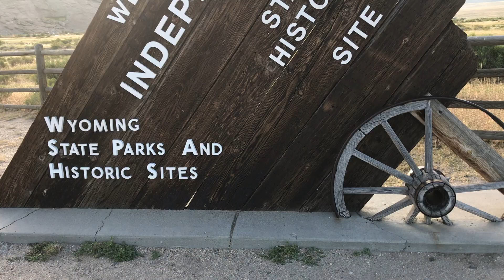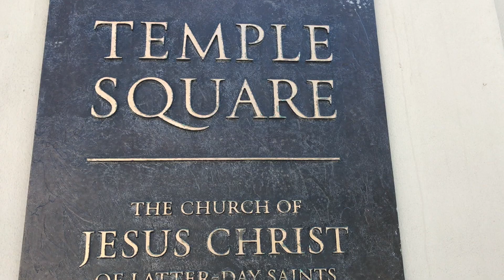Yellowstone National Park 2019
🎵 Track Info:

Title: Bedtime Stories by mezhdunami